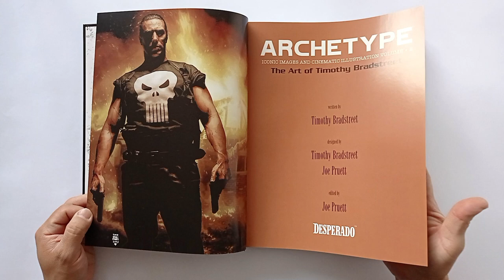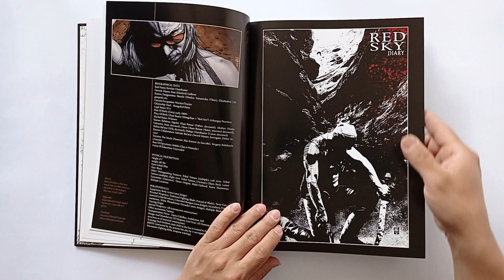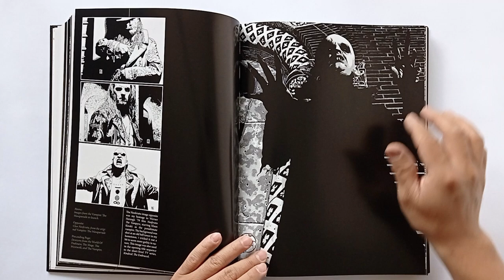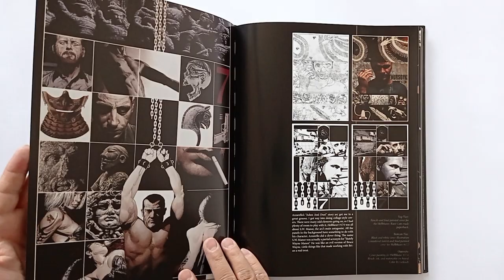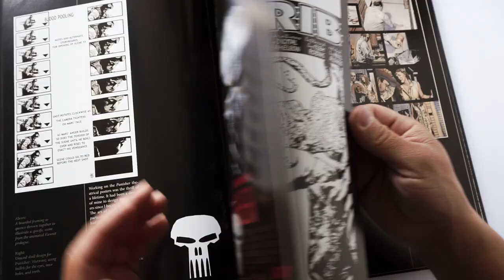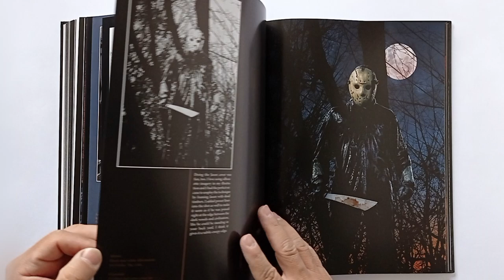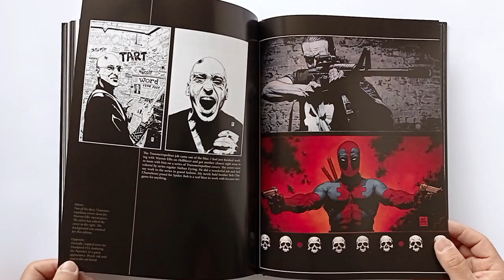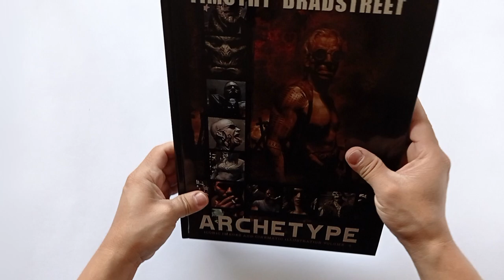Archetype - The Art of Timothy Bradstreet - Libro de Arte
Libro de arte del artista e ilustrador Timothy Bradstreet, retrospectiva de su trabajo hasta el 2008, año en que fue publicado el libro, recorriendo sus influencias, su trabajo para Vampire y otros juegos de Rol, sus portadas para los comics Hellblazer, Punisher y otros, además de sus ilustraciones para Cine, si te gusta su estilo es un libro muy bueno para tener, editado en pasta dura en muy buena calidad y excelente formato.

ARCHETYPE - The Art of Timothy Bradstreet
Libro de Pasta Dura
Primera Edición 2008
Publicado por Desperado Publishing
Idioma Inglés
Impreso en China
312 páginas
Dimensiones 23.5 x 31 cm

Utilizadas bajo una licencia Creative Commons Attibution-Non Commercial 4.0

Ciudad de México - 27 marzo 2021

200, 000 contados oficialmente, pero sabemos que son muchos más, a todos los del otro lado de la pantalla, cuídense.